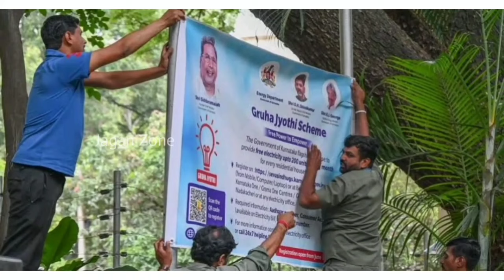Aadhar Card D-Link with electricity connection || gruha Jyothi scheme application delete process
video is for educational purpose only, copyright disclaimer under section 107  of the copyright act 1976, allowance is made for" fair use" for purposes such as criticism, comments, news reporting, teaching,